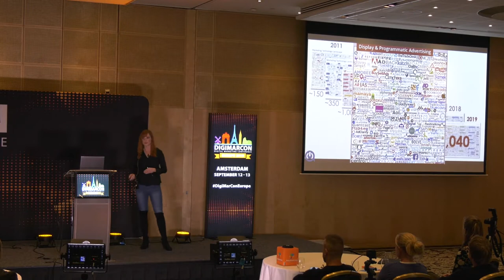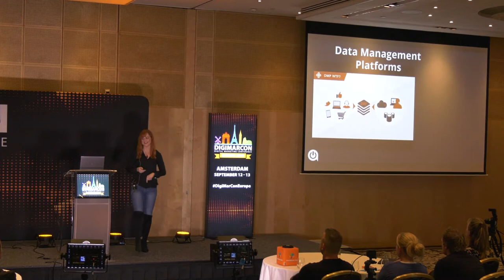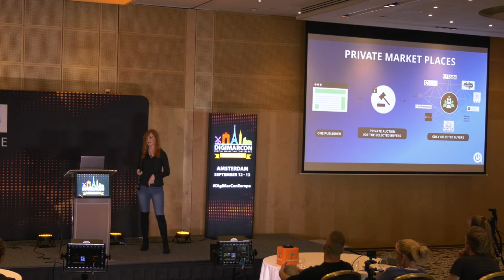Programmatic Advertising Master Class - Amanda Louw-Bester, Pragmattica Consulting